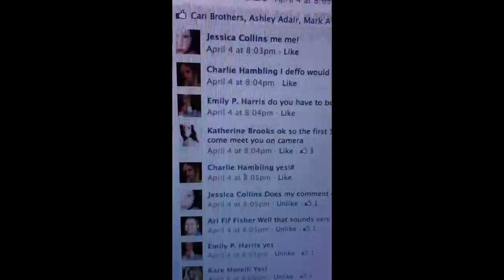Face2Face Trailer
Coming to digital 4/16/2013 and DVD 5/14/2013 from Wolfe Video!

Face 2 Face is a feature length documentary that follows the 11,000 mile cross country adventure of Emmy Award winning filmmaker, Katherine Brooks (Loving Annabelle, Waking Madison).

After major surgery, Katherine found herself feeling isolated and alone. Spending her days on Facebook, Katherine noticed she had 5,000 virtual friends, but had not had a hug in over a month. Struck with the idea that it takes more than a friend request to be a friend, she posted the status update: the first 50 people who say YES...I'm coming to your city to meet you face to face.

Within 9 minutes, Katherine had her 50.

Funded solely by 846 backers on Kickstarter, in the summer of 2011, Katherine set out on a journey that would change her life and those around her.